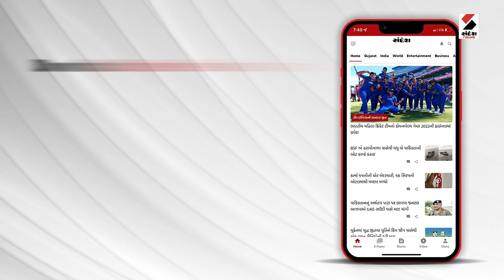2 Min 12 Khabar: રાજ્યમાં આજથી વરસાદની શક્યતા નહીંવત | Gujarat Rain Forecast | Gujarat Monsoon | IMD